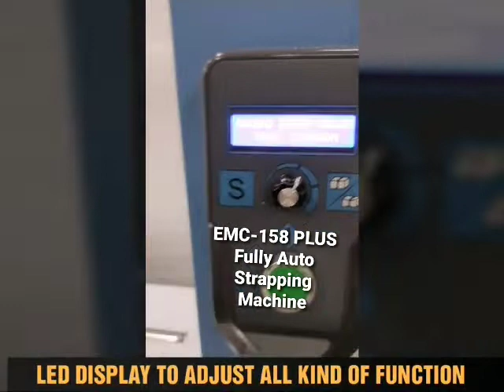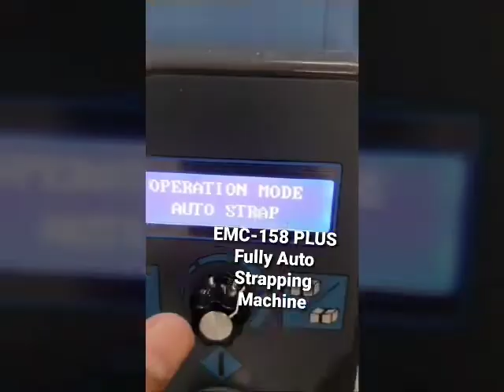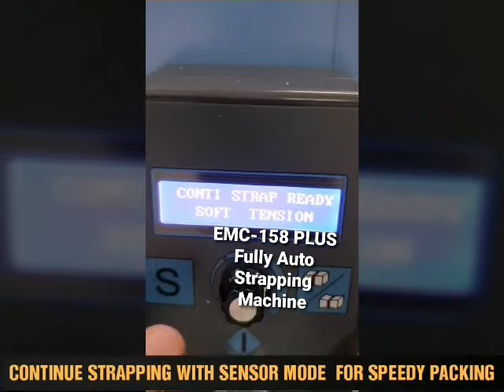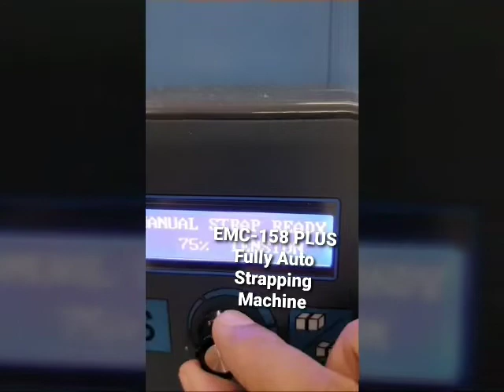Fully Automatic Box Strapping Machine Eagle Make by ERP Marketing